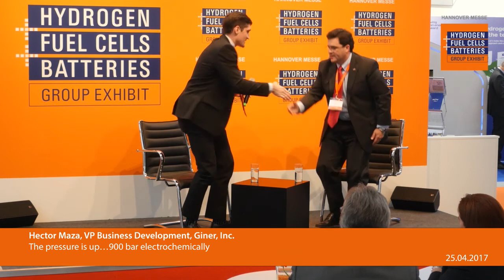The pressure is up… 900 bar electrochemically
Hector Maza, VP Business Development
Giner, Inc.